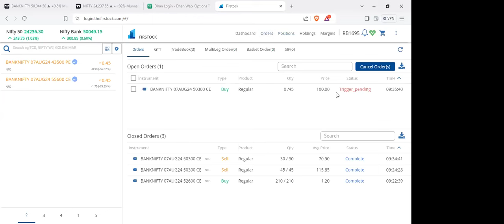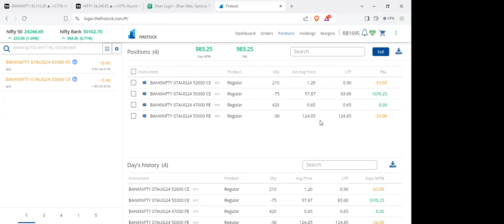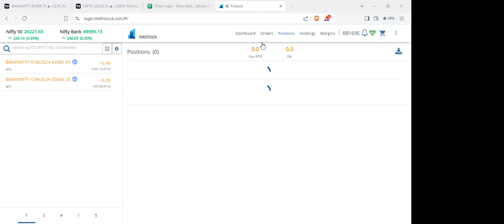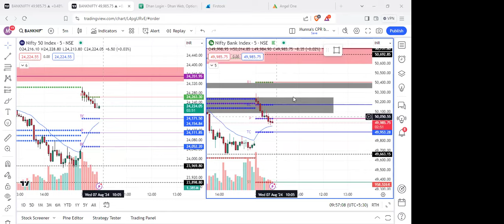FINNNIFTY 6000 RS PROFIT LIVE TRADING IN TELUGU | PIVOTS POINTS TELUGU | NIFTY | BANK NIFTY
In trading view we want to buy premium for using more than 2 indicators
So instead of wasting money there
Open your upstox account here